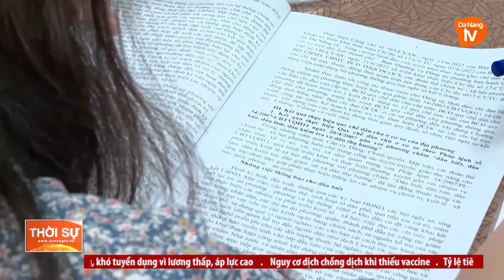KIỂM TRA QUY CHẾ DÂN CHỦ Ở CƠ SỞ TẠI PHƯỜNG HẢI CHÂU II